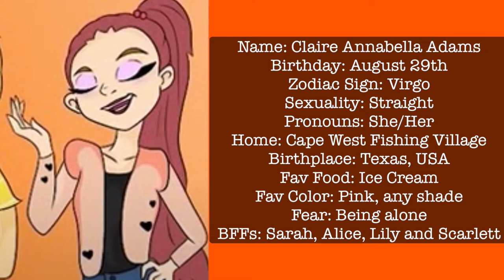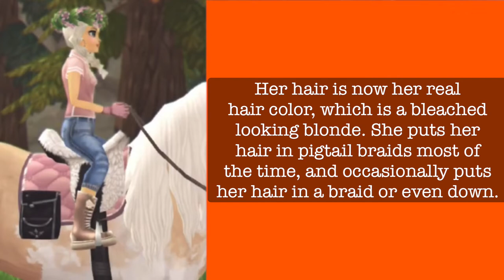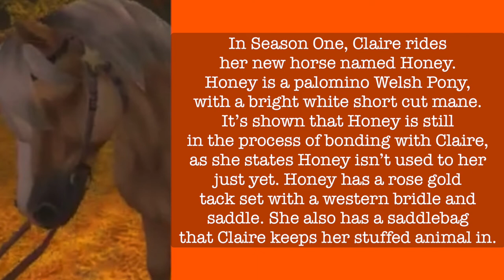Meet The Characters: Claire Adams | Missing Claire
Meet The Characters of Missing Claire, a short mini series showing you everything there is to know about the Missing Claire characters!!

Warning: This may contain spoilers for episodes of Missing Claire!

Claire is the main protagonist herself, and she’s missing for a reason. She visited Scarecrow Hill with her friends and was taken away by ghosts, and eventually returns after the act of friendship.. Er, actually, not so much friendship and more sacrifice of someone’s life. Heh..

I’m very sorry for the delay on the remaster, I wanted to take a break from making videos during Halloween season and then had some unexpected health issues come up, I’ll eventually release the next episodes but it may be a little while longer until then. I’m sorry for the inconvenience, MC Squad!